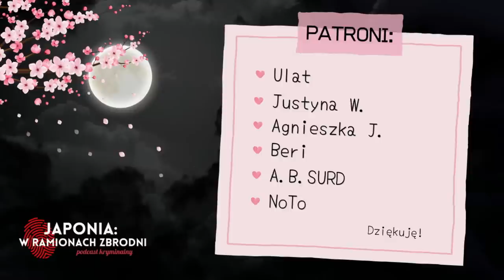"To tak bolało, dlaczego?" - Karma wraca - #18 Sprawa morderstwa 19-letniej Hiraoki Miyako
0:00 Intro
0:59 Sprawa Hiraoki Miyako
27:40 Od autorki podcastu
28:45 Kącik Wiedzy o Japonii :)

Shinami